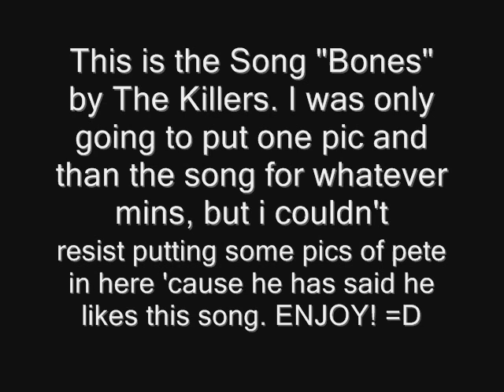Bones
the song bones by the killers from their new cd Sam's Town.(with some pete pics!)